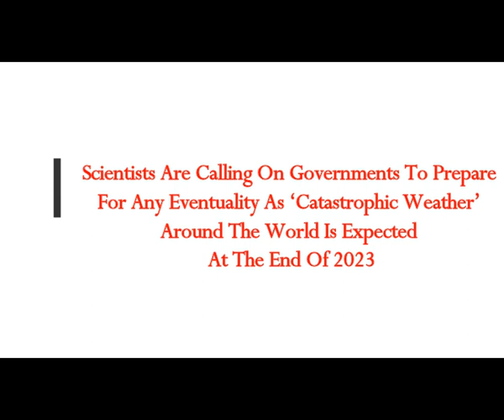Scientists Are Calling On Governments To Prepare for Catastrophic Extreme El Niño Phenomenon 2023!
5) RUMBLE:    h
Thumbnail image -catastrophic-weather-events-2023-predicions.jpg